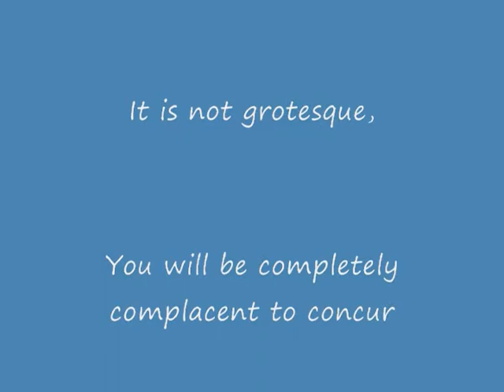Talent in a Bottle school project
Grant and Mercedes sing and act in a Tecumseh High School project. This is so funny.